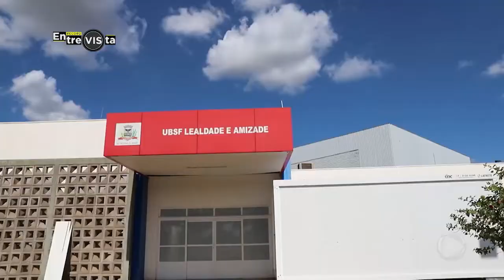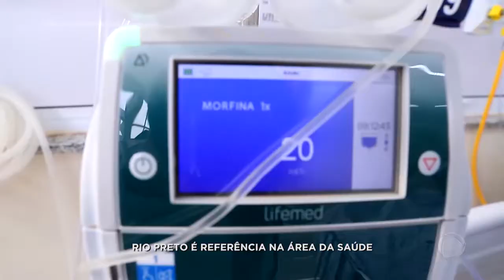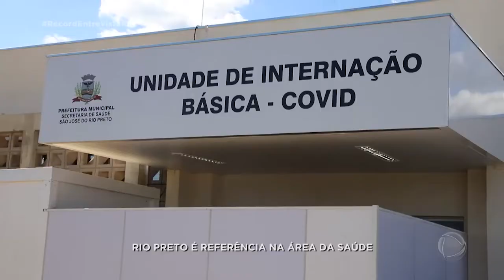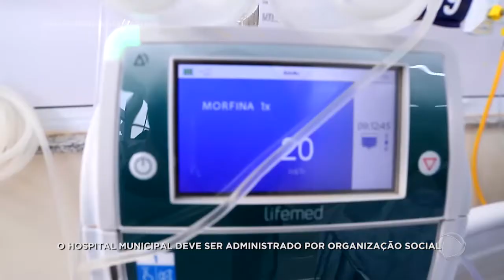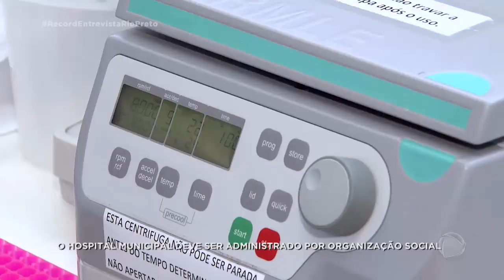Record Entrevista conversa com o secretário de saúde Dr Aldenis Borim